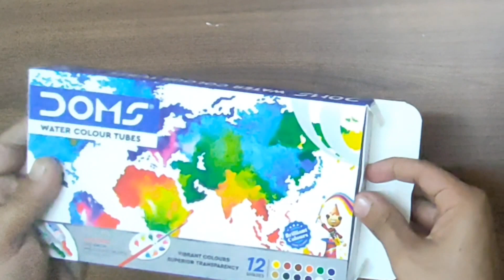painting Piyush with gamer fleet USING NEW DOMS PAINTING TUBES